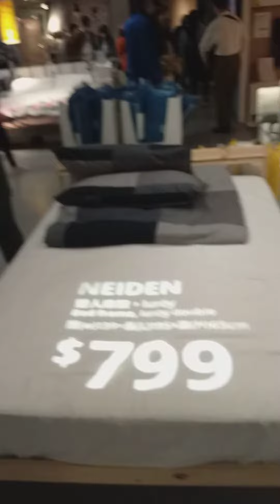Gala at IKEA shatin with tita Miles😘.